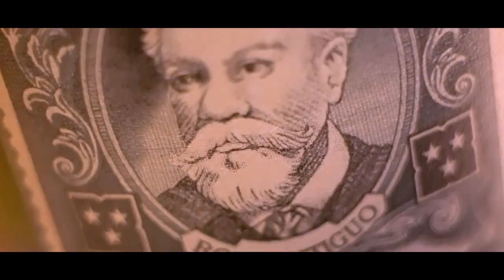Rape & Riots [Aries Lounge Radio]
After JS-1 was down with covid for a extended amount of time, we are finally back to address a ton of activity that has gone on in the world!! the title is scary but we promise there is alot of positive & inspiration in this msg!!

Also Cop your merch at: AriesLounge.shop

Produced by: JS-1

Shot & edited by: JS-1